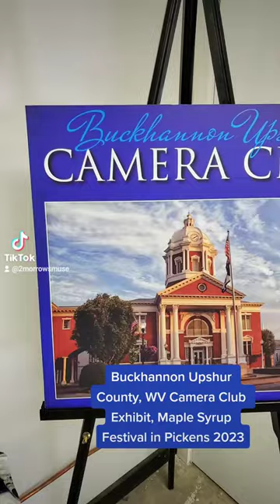Maple Syrup Fest Pickens,West Virginia Buckhannon Upshur County Camera Club's Photo Display 2023.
Maple Syrup Festival, Pickens West Virginia Buckhannon Upshur County Camera Club's Photography Display 2023.